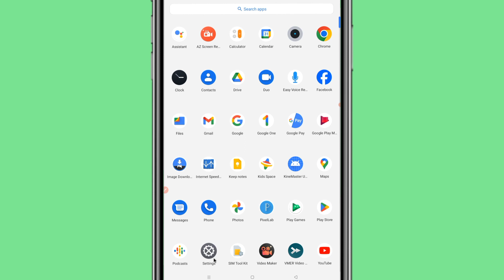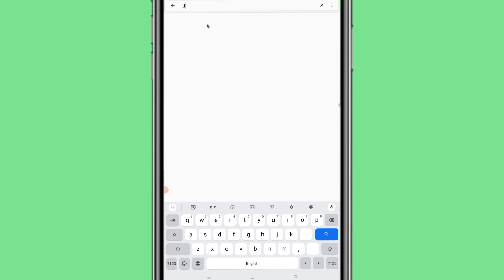Fix AM PM Not Showing In Alarm | Alarm Me AM PM Dikh Nahi Raha hai